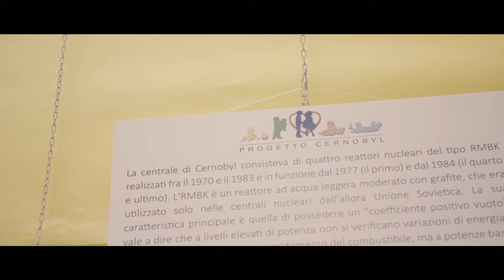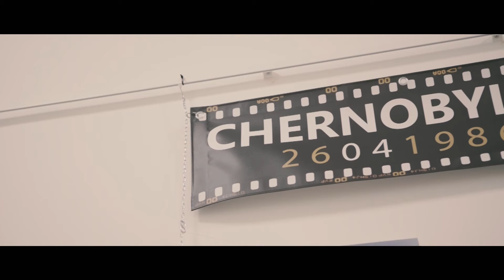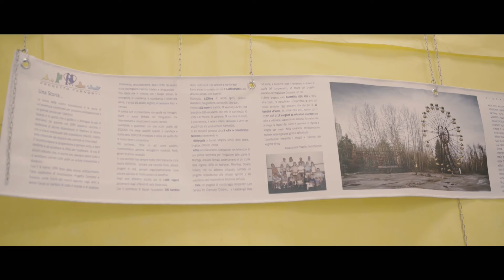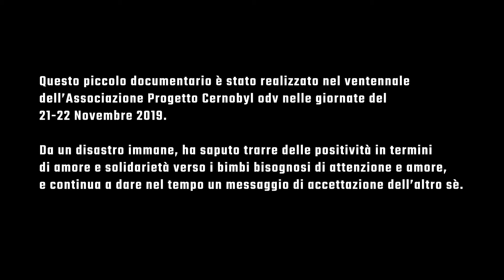CHERNOBYL una storia - DOCUMENTARIO Associazione Progetto Cernobyl Abano Terme ONLUS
Documentario realizzato dall'Associazione Progetto Cernobyl di Abano Terme in occasione delle ventennale dell'associazione.
Le riprese sono state realizzate presso la sala del Montirone il 21 Novembre 2019.

Sono intervenuti i liquidatori:
Andrii Tsekmeistruk
Vasyl Bucho

Traduzioni
Viktoria Kurzon

Voce narrante
Laura Penasso

Scenografie
Carla Gilioli
Daniele Brunino
Daniela Saccardo

Ideazione e organizzazione
Laura Penasso

Prodotto da
Alberta Trevisanello
Associazione Progetto Cernobyl Abano Terme ONLUS

in collaborazione con The PLAY